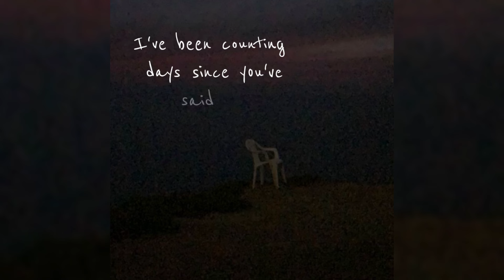never coming home